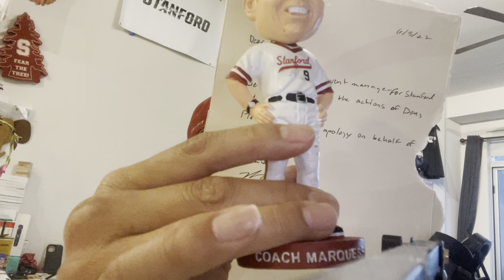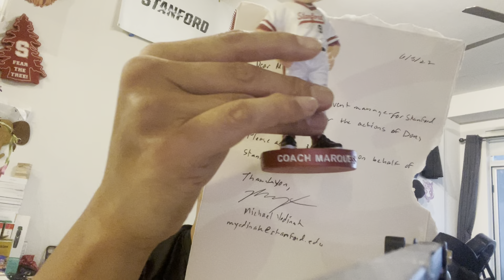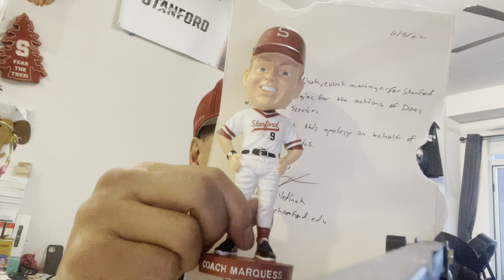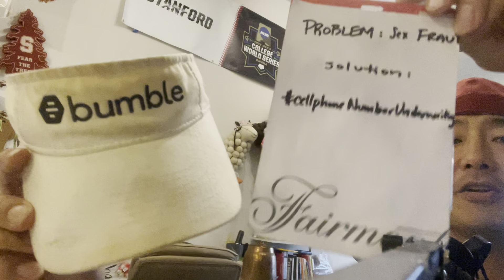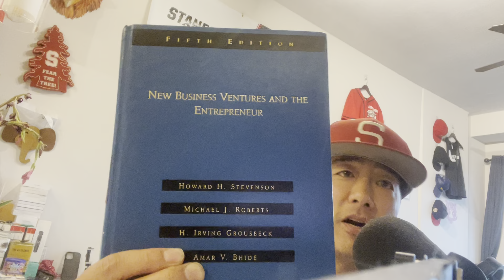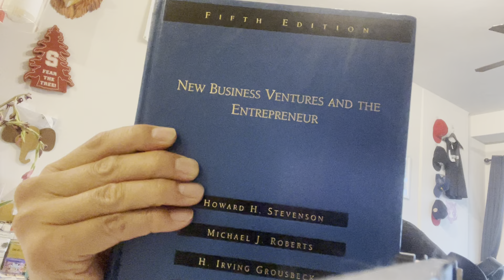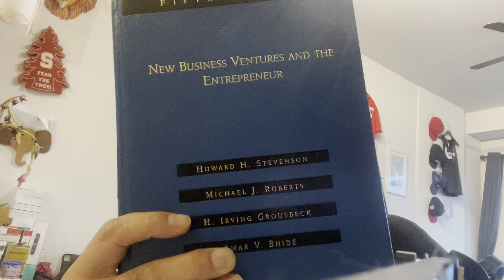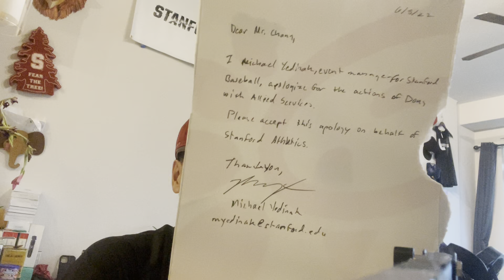My Temp Ban at Stanford Baseball and the 42 Counterintuitive Street Smart Countermeasures